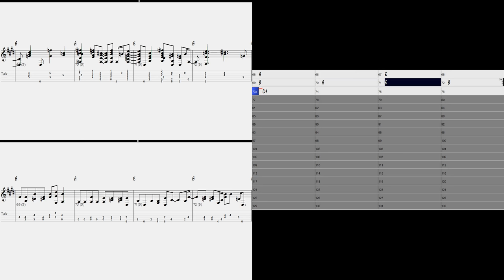Honky tonk blues E